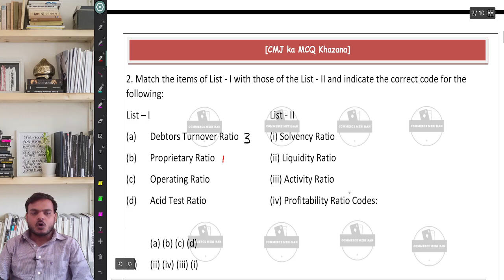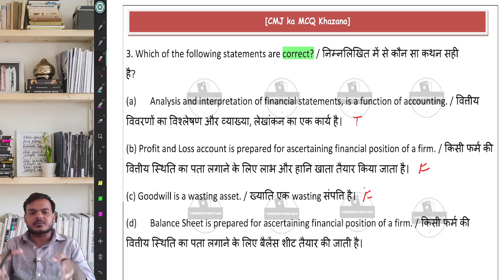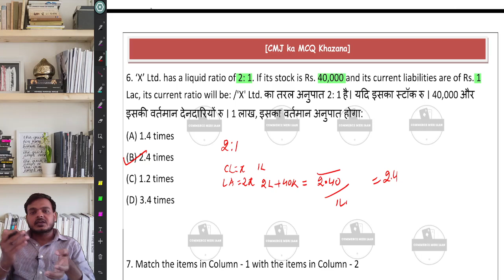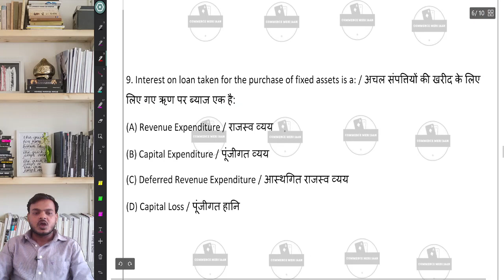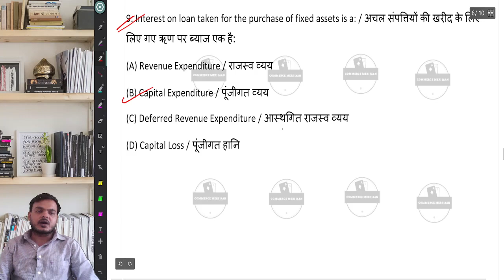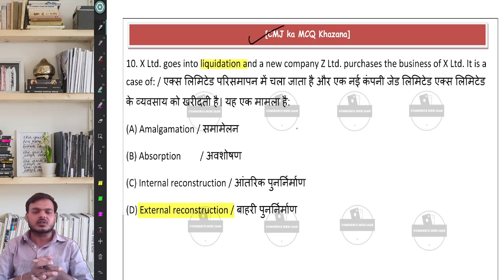CMJ ka MCQ Khazana | Free Quiz 10 | Best MCQs for Commerce by Commerce Meri Jaan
CMJ ka MCQ Khazana, Free Quiz for Commerce, Best MCQs for Commerce by-Commerce Meri Jaan, Cs Abhishek Oja, JP Garg Sir, MCQs in Hindi for Commerce